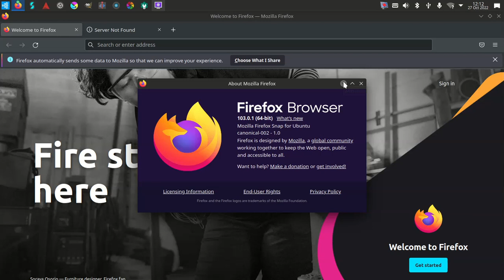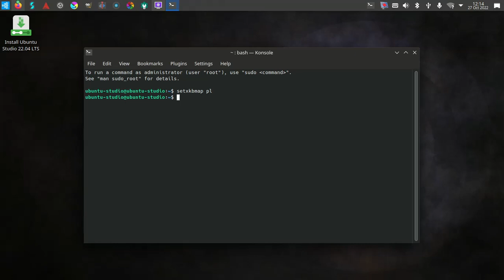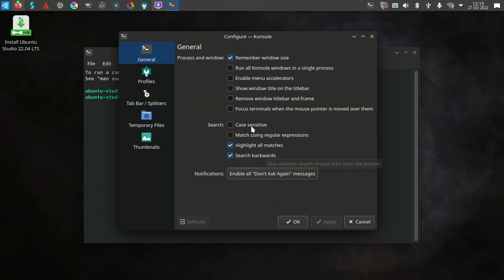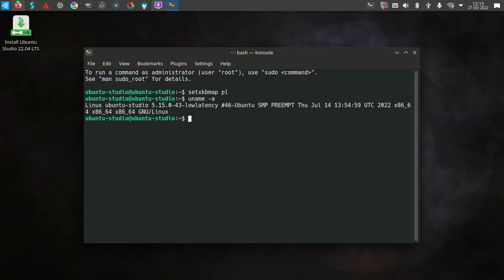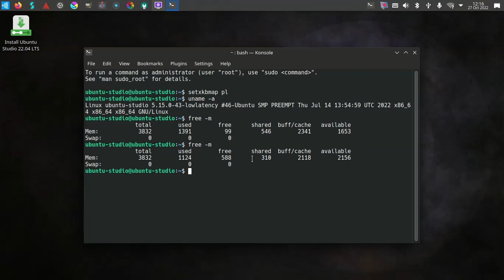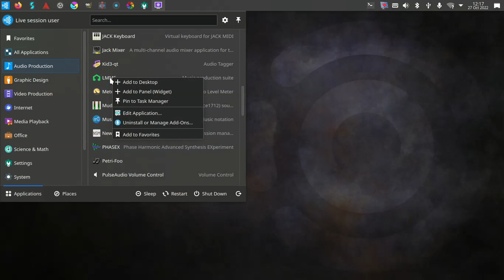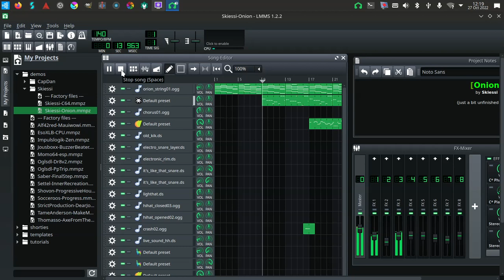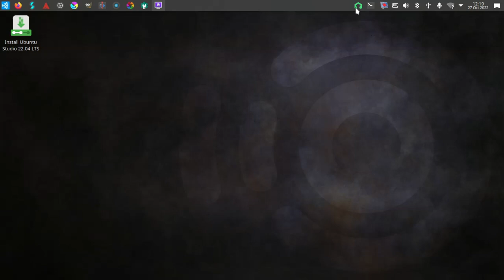🐧️ Ubuntu Studio KDE Live USB Old Laptop 💻️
ubuntustudio linuxlive 20221027 Vlog Tao-Mola; 10 years old Toshiba i5 laptop 4GB RAM, Firefox 103. Works very well, just don't expect miracles. 😉️ 👍️